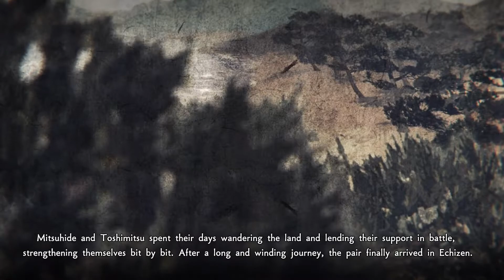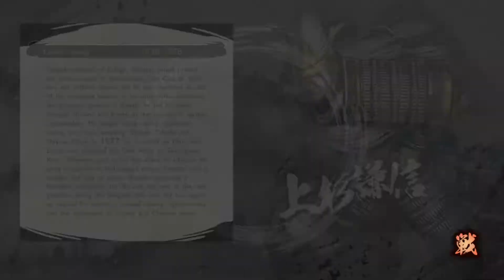Samurai Warriors 5 Musou Mode Part 13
Musou Mode
Mitsuhide's Path
PlayStation 4 (also for Nintendo Switch, Xbox One, and PC)

Credit for this game goes to Koei Tecmo and Omega Force